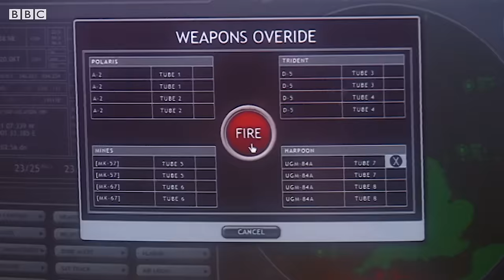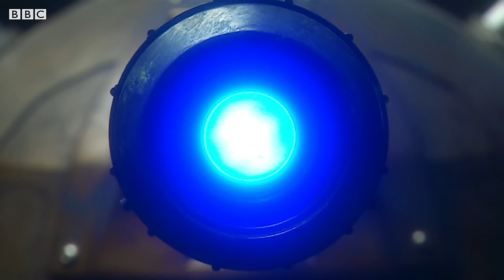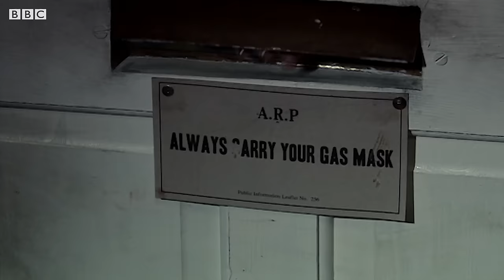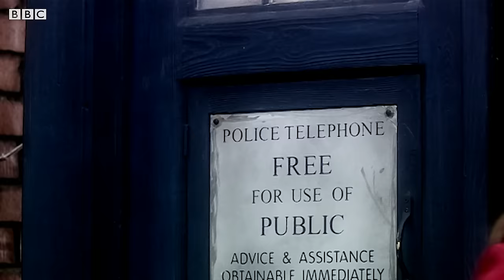The Best of the Ninth Doctor | Doctor Who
From the Time War to the Time Vortex - enjoy some of the best moments of the fantastic Ninth Doctor!